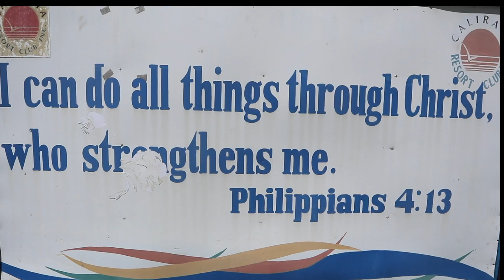Terrifying Adventure - (Caliraya resort club part 1)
Terrifying Adventure- on these adventure I can tell and prove to my self that no matter what happen, and how hard, and terrifying it is, I will do it just to conquer that fear. Braver person will win any challenges in life. (Mindset) Dream chaser..